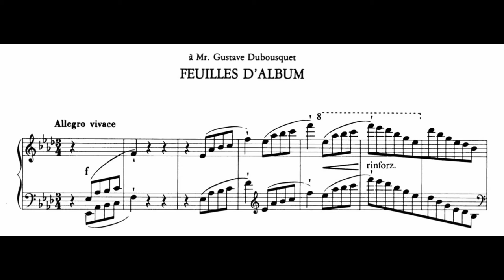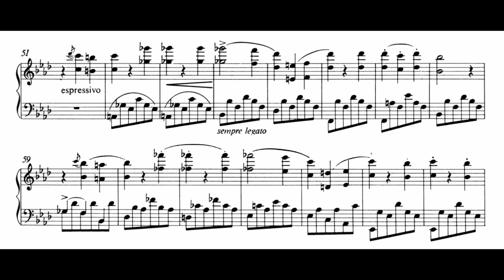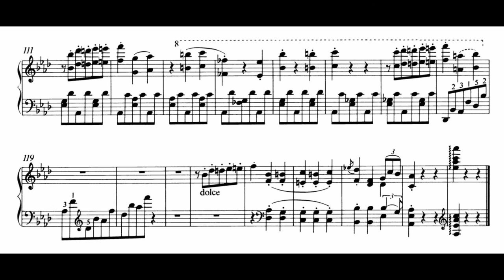Liszt - Feuilles d'album, S165 (France Clidat)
A delightful little salon waltz in ABCAB form (with a brief introduction and coda) - a great favourite in its day, and the kind of ingenuous trifle which Liszt composed all too rarely.